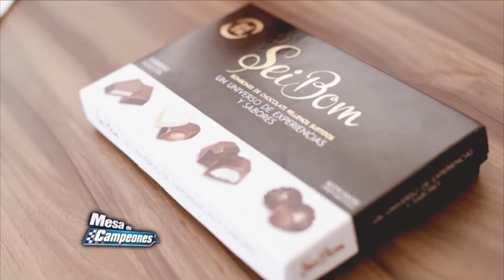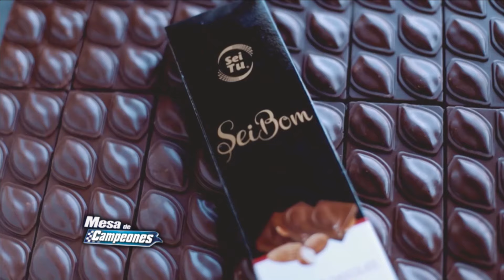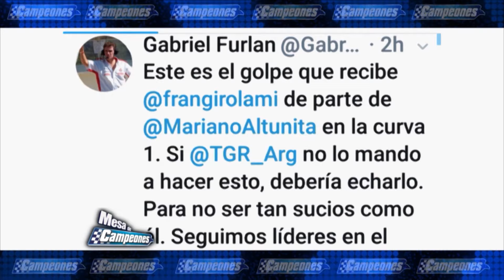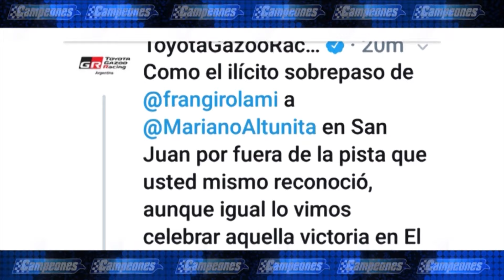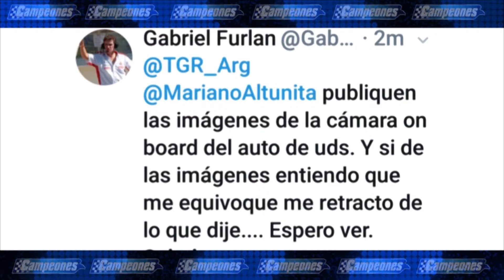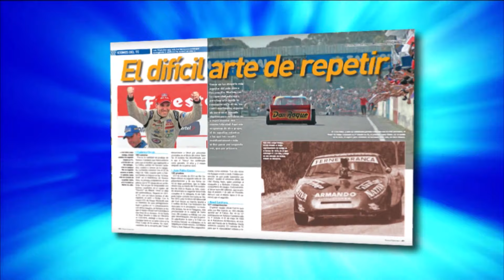Mesa de Campeones - 05-08-2019 - Bloque 3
El programa de análisis del automovilismo con la conducción de Jorge Luis Legnani. Repasamos lo que dejó el Turismo Nacional en Oberá y Top Race en San Nicolás. La presencia en nuestros estudios de los ganadores, Julián Santero y Matías Rossi. También nos acompañó Diego Azar. Después de un fin de semana bien movido, todo está en Mesa de Campeones.